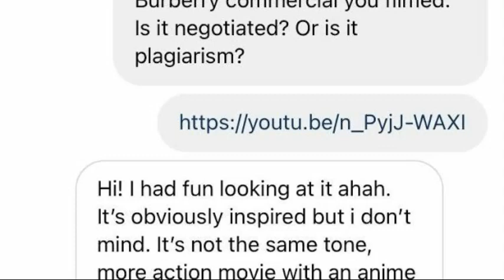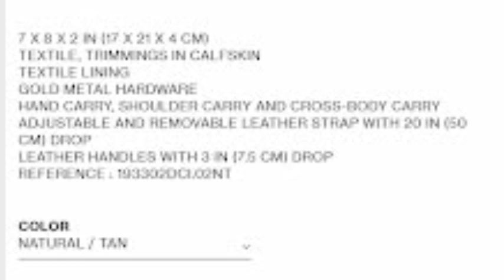TXT IS ACCUSED AS THEY PLAGIARISE BURBERRY ADVERTISEMENT| TWICE MOMO GIFT DAHYUN AS SECRET SANTA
TXT just released a very exciting concept trailer for their upcoming comeback, but it has been met with some surprising reactions. TXT released their The Chaos Chapter: FREEZE Concept Trailer earlier today, exciting all of their eagerly awaiting fans. Right after the release, however, a netizen on an online community noticed a resemblance to an advertisement that was formerly done by fashion brand, Burberry from back in 2020. The netizen brought up the resemblance in a post, pointing out the similarities within the concept of the two videos. The trailer and the advertisement both included the unique concept of weather, with chunks of ice and hail falling from the sky. Here is TXT's recent concept trailer…

After weeks of releasing individual vlogs, the girls finally gathered together to reveal their respective Secret Friends and the gifts they prepared for them.

Dahyun was one of the last members to know who her Secret Santa was, and it was none other than Momo! According to Nayeon, Momo wanted her Secret Friend to be the envy of everyone present, so she gave not just one or two gifts but a whopping three gifts, and each was meticulously prepared.

00:00 TXT ACCUSED OF PLAGIARISING BURBERRY AD
00:30 RESEMBLANCE TO AN ADVERTISE WAS NOTICED
01:16 PART 1 OF PLAGIARISM OF TXT
01:26 BURBERRY FIRST SIMILARITIES MATCHES
01:36 TXT SECOND PART PLAGIARISM
01:39 BURBERRY 2ND SIMILARITY MATCHES WITH TXT
01:47 NETIZEN COMMENTS ON ONLINE COMMUNITY
02:22 BURBERRY DIRECTOR CLARIFIES ON ISNTAGRAM DM ABOUT PLAGIARISM OF TXT
02:52 MOMO GIFTS DAHYUN
03:38 MOMO GAVE 3 GIFTS
03;47 FIRST GIFT HOME MADE CHOCOLATE
03:54 SECOND GIFTY A TRENDY BAG
04:29 DAHYUN LOVES THE BAG
04;54 OUTRO

𝕎𝕒𝕥𝕔𝕙 𝕞𝕪 𝕋𝕠𝕡 𝟝 𝕍𝕚𝕕𝕖𝕠𝕤 ℍ𝕖𝕣𝕖 𝔽𝕣𝕠𝕞 𝕄𝕪 ℂ𝕙𝕒𝕟𝕟𝕖𝕝 :

1. Why MANIPUR Is Called 'The Mini Korea of India' | Kpop Hallyu Wave In NorthEast India | Kpop India

2. Can an Indian Become A Kpop Idol / Star ? Indian Kpop Idol ?  Explained in Details

Green Screen

DSLR camera Sony Alpha 6000

Phone/ Camera Tripod

Generic Professional Recording Mic